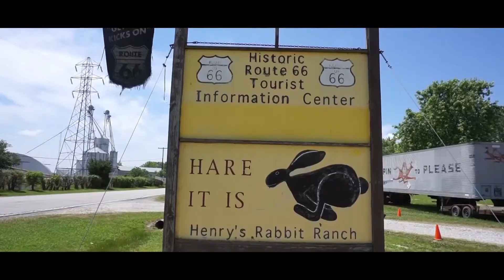The Route Trailer - Short documentary film - Josep A. Ribas R.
The Route 66, also known as The Mother Road, became part of the United States Federal roads Network.
One of the original federal, the U.S. 66, stablished the november 11th of 1926, going through the states of
Illinois, Missouri, Kansas, Oklahoma, Texas, New Mexico, Arizona and California.
This documentary show us the entire route, meeting the people, the stories that bring inside them, the buildings,
places, incredible landscapes and a road trip through the most famous route on the world.